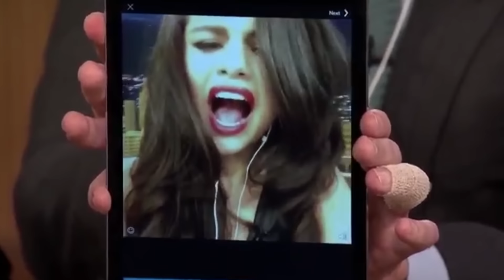12 Reasons Why You Can't Hate Selena Gomez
It’s very possible that Selena Gomez may actually be the most lovable pop star out there. Here are 12 of the funniest and cutest Selena Gomez moments that make her so lovable.